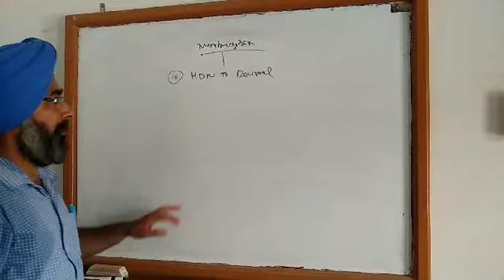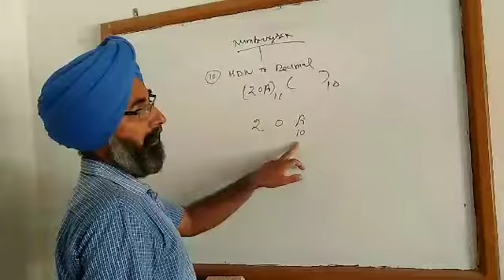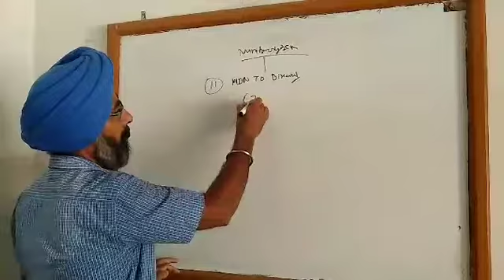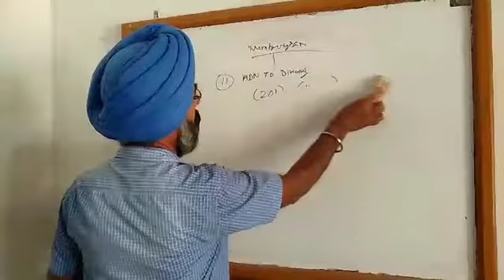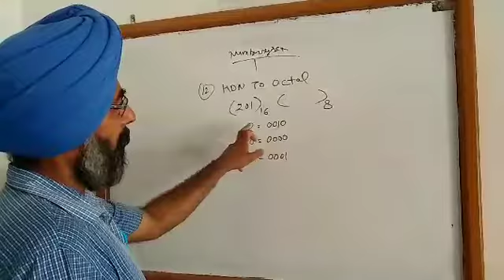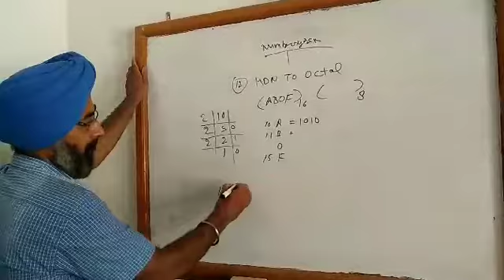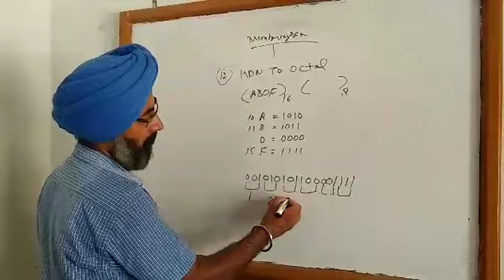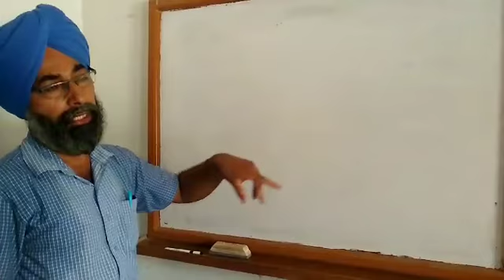Bca pt - II M.Sc Previous